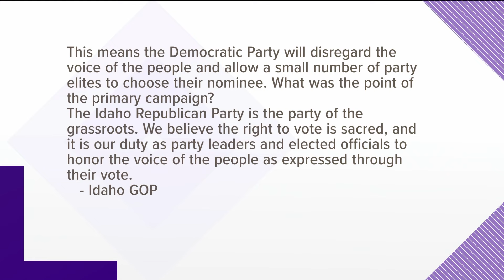President Joe Biden ends 2024 reelection bid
After his debate performance, Biden had repeatedly pushed back on calls to leave the 2024 election race.